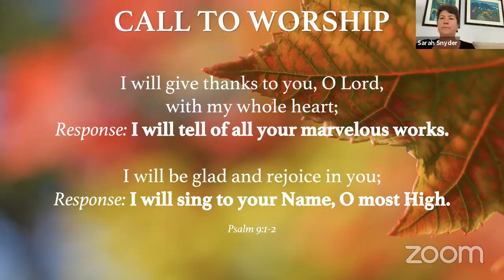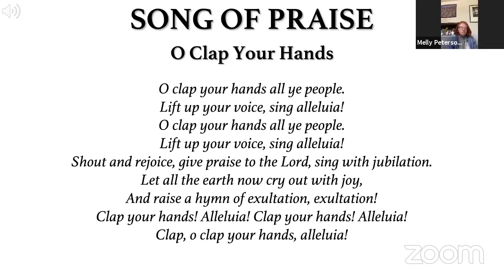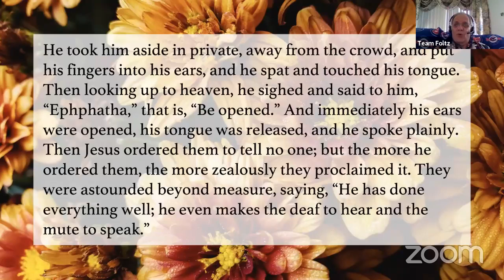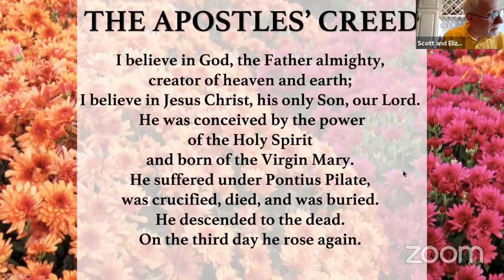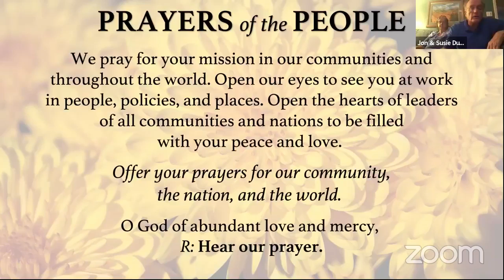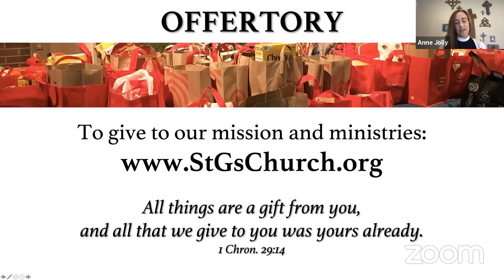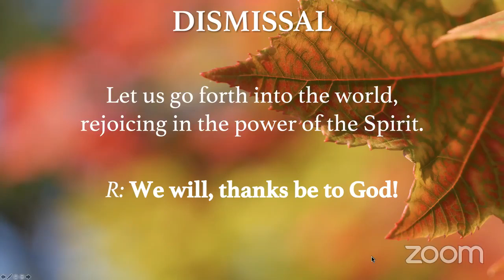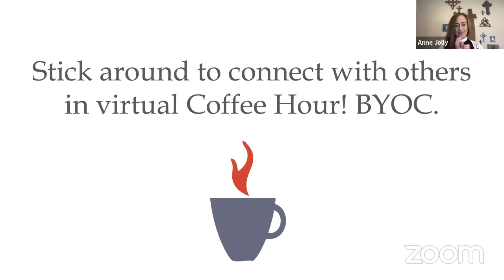Fifteenth Sunday after Pentecost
Join us as we pray, sing, and work together to live lives of faith supported In community from St. Gregory's Episcopal Church in Deerfield, IL